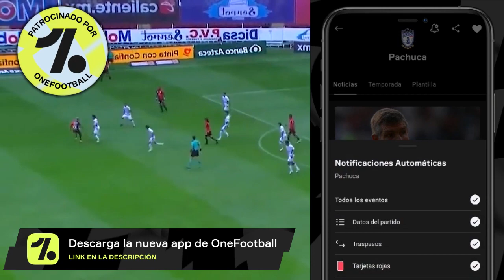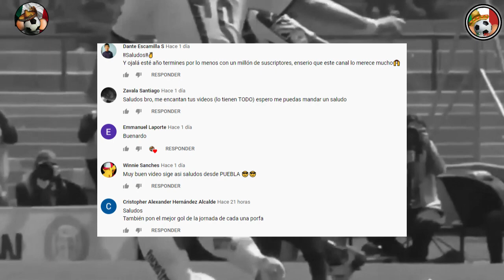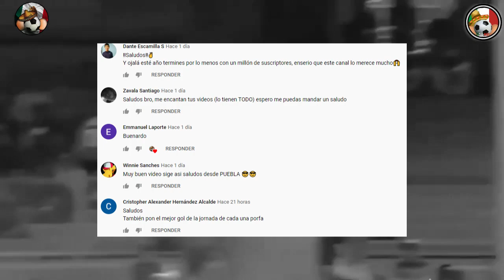¡ÚLTIMOS FICHAJES PARA EL CLAUSURA 2021! ¡PUMAS ENCUENTRA DELANTERO! ¡CHOFIS A LA MLS CON ALMEYDA!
FUTBOL MEXICANO CLAUSURA 2021
Fichajes Confirmados
Rumores de traspaso
Liga Mx
Clausura 2021
Guardianes 2021
Refuerzos para Chivas Clausura 2021
Los refuerzos que Chivas busca para el Clausura
2021
Las noticias mas recientes de Chivas 2021
Los que se van de Chivas para el siguiente
torneo
Jugadores que se van de Chivas para el
siguiente torneo
Jugadores que se van del Guadalajara
Lista de Transferibles de Chivas
Refuerzos para cruz azul Clausura 2021
Posibles Refuerzos para cruz azul 2021
Los refuerzos que cruz azul busca para el Clausura
2021
Rumores y refuerzos de cruz azul 2020
Noticias recientes cruz azul 2021
Altas y Bajas para cruz azul Clausura 2021

siguiente torneo
Jugadores que se van de cruz azul
Lista de Transferibles de cruz azul
Los refuerzos que america busca para el Clausura
2021
Rumores y refuerzos de america 2020
Las noticias mas recientes de america 2021
Altas y Bajas para america Clausura 2021
torneo
Jugadores que se van de america para el
siguiente torneo
Refuerzos para pumas Clausura 2021
Posibles Refuerzos para pumas 2021
Los refuerzos que pumas busca para el Clausura
2021
Rumores y refuerzos de pumas 2020
Las noticias mas recientes de pumas 2021
Altas y Bajas para pumas Clausura 2021
Bajas para pumas en el siguiente torneo
Los que se van de pumas para el siguiente
torneo
Jugadores que se van de pumas para el
siguiente torneo
Futbol estufa
Refuerzos de atletico san luis
Refuerzos de atlas
Refuerzos de xolos de tijuana
Fichajes atlas
Refuerzos de Atlas 2021
Rumores de Atlas
Fichajes américa
Rumores de cruz azul
Fichajes juárez
Refuerzos de juárez 2021
bravos de juárez
Fichajes león
Fichajes monterey
Fichajes pachuca
Refuerzos de pachuca 2021
Fichajes puebla
Refuerzos de puebla 2021
Fichajes pumas
Fichajes querétaro
Refuerzos de querétaro 2021
Rumores de querétaro
gallos blancos del querétaro
Fichajes toluca
Refuerzos de toluca 2021
Rumores de toluca
Fichajes xolos
Refuerzos de xolos 2021
Refuerzos de tijuana 2021
TODOS LOS FICHAJES,REFUERZOS CONFIRMADOS Y RUMORES DE CARA AL TORNEO GUARDIANES 2021 DE LA LIGA MX

Walter Montoya regresa a Cruz Azul. Llega tras finalizar su préstamo con Racing Club.
Portland Timbers adquirió el pase de 🇨🇱 Felipe Mora.
Rodrigo Aguirre es nuevo jugador del Club Necaxa. Llega procedente de LDU Quito.
Eduardo López es nuevo jugador de San Jose Earthquakes. Llega procedente del CD Guadalajara.
São Paulo FC estaría interesado en Nicolás López, mediocampista uruguayo de Tigres UANL.
Alex Castro al Atletico Nacional
Kanu a cruz azul “Ya hay acuerdo”
Agustin fontana al pumas